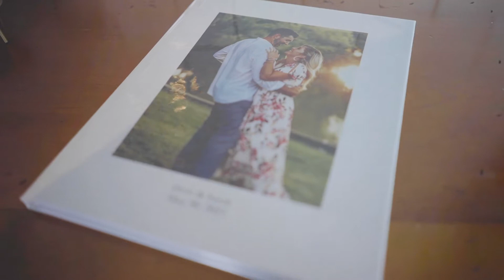LIGHTHOUSE DIGITAL PRODUCTIONS // WICHITA,KS WEDDING // SARAH & DREW